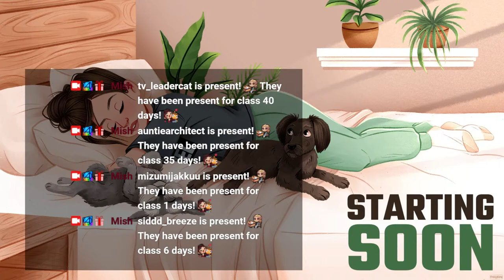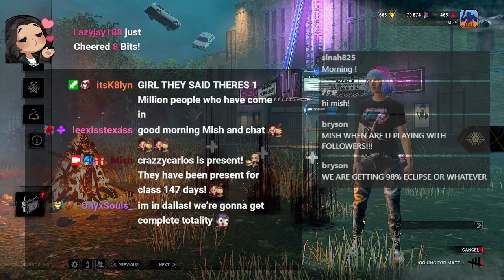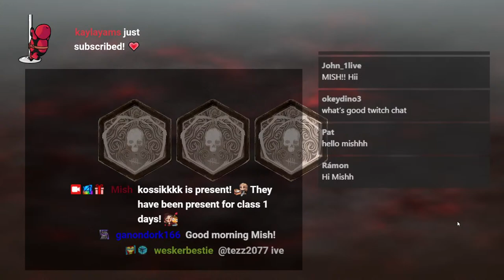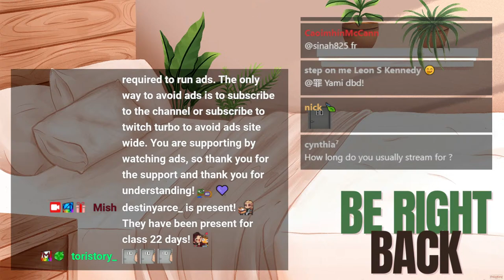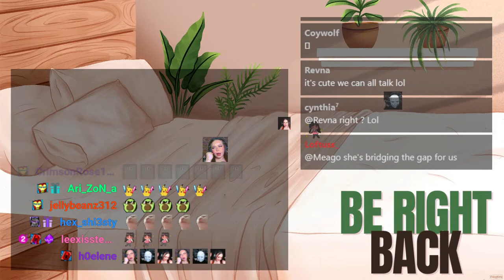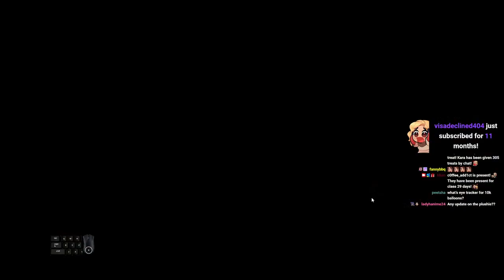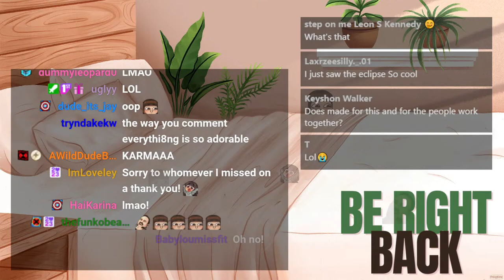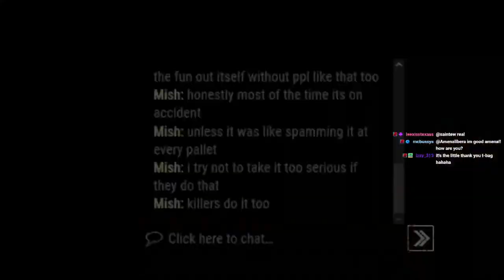I'm Looping!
I stream on Twitch, Tiktok, and Youtube Monday-Friday at 11am ET!